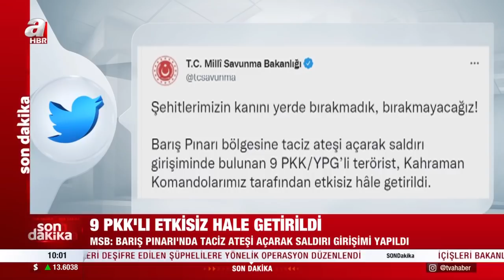Cansın Helvacı ve Haktan Uysal ile Ajans Bugün / A Haber / 03.02.2022